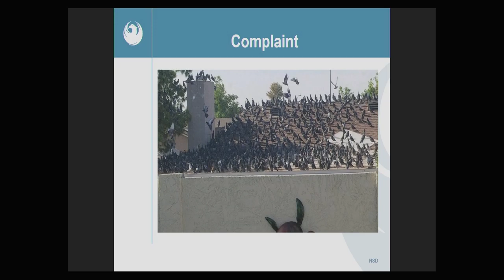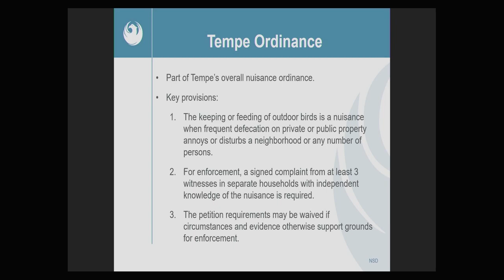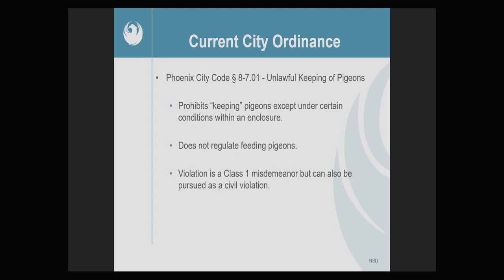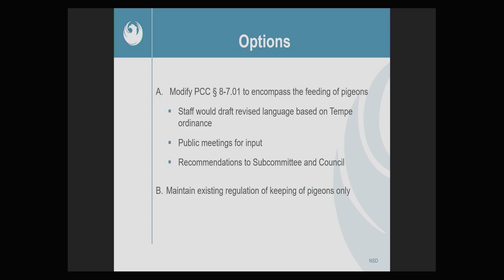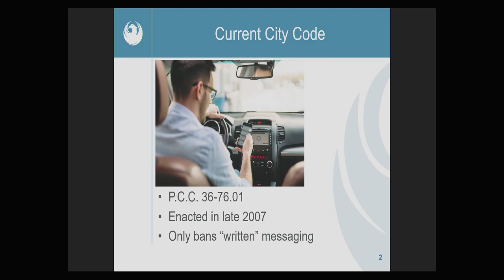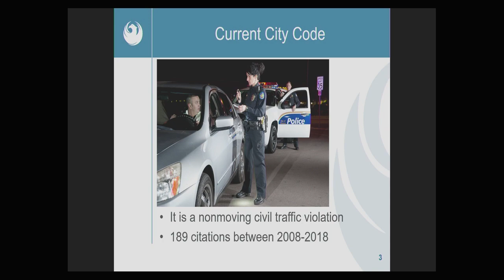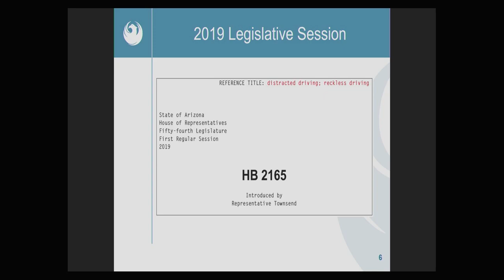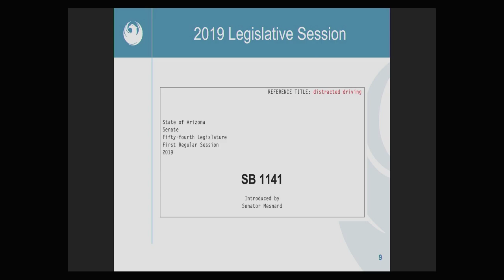PHX Public Safety and Veterans Subcommittee Meeting - February 13, 2019